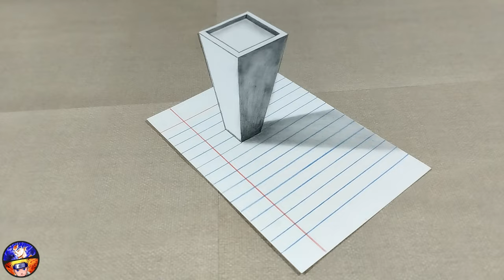Dibujos 3D 🔴 arte TRUCO 3d fácil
DIBUJOS 3D | ilusión óptica 3d | arte

dibujando 3d